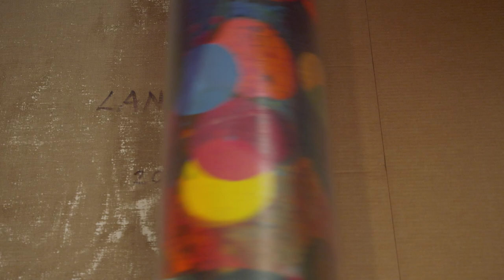Landon Mackenzie: We Don’t Have A Picture Yet- a film by Anthony Grieco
Landon Mackenzie is a 2017 winner of the Governor General's Awards in Visual and Media Arts.

Transcript:

Artists are really privileged to have a studio. It’s not a domestic space.  When you come back in, it’s got all the things, the habits that you left behind the day before. You turn on the lights, it wakes up, and you can re-enter where you were in your work before.

When I was a teenager, I had a chance to go to Harold Town’s Studio. He was a good family friend. I had known him since I was small and he was in the Severn Street Studio in Toronto where the Group of Seven had worked. And I didn’t know at the time if I could become an artist, but I did know that I wanted this life, this place called the studio to be in my life.

The idea that you sort of enter a space, and you could physically change it day by day, not really knowing where you were going, but really building some sort of narrative. That was the part of conceptual art that I really grabbed onto. The idea that you could sort of set the rules to a game and then you follow the game and then you implement it, you accept it and you see where it leads.

I’m in a great group studio with other artists. A big space, and I began to do these dark paintings reflecting on my memories of the North living in the Yukon, and eventually those turned into the Lost River paintings.

Some people have written about them as wolves, I have written about them as a kind of a wolf/caribou hybrid creature.

They are creatures and they are stand-ins for humans.

I raised three children here in East Vancouver. I had one in Montreal, one in Toronto and one in Vancouver. Each child changed perhaps some of the working methods that I had. The pregnancy meant that I just was having more and more trouble getting up and down the ladder. Finally I just took it down, I put it on the floor and I became really excited about the idea of living and working inside the painting. If the landscape is a painting, I am within the landscape.

Typically the big works will start on the floor for about half their life, until I have this kind of nest of a puzzle.

As a little girl, there had been a very important map, which was the pull-out part of Lands Forlorn, a book that was written about the 1911 expedition of a relative. The little map with its little red lines going up into the Arctic was a very key moment in imagery for me. I remapped Canada over 21 enormous paintings. It was about a 15-year long project. These maps had alternate layers of true maps which we would call The Record and Fiction. My preposition really was that the early maps from the late 19th century and early 20th century were fiction. They themselves were just government documents or the railway-scheduled documents in order to call into function a colonial possibility.

It appears to most people to be abstract, but actually its representational. I just have removed things, like horizon lines, that make it simple for the viewer to kind of identify with a Group of Seven landscape. It’s just trying to represent something that we don’t have a picture of yet in the world.

The idea of the conceptual practice of a never-ending story actually could have a different kind of resolution, being a painting, and the fixed ending is one where I know that it’s just one many endings that’s possible, but it’s a poignant moment where everything sort of seems to gel for that painting.